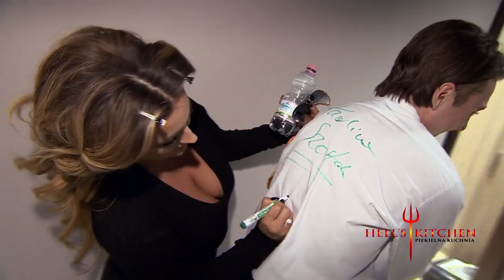Hell's Kitchen - Natalia Siwiec z uczestnikami HK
-  Natalia ma dobrą nogę, niezły bufet i kozackie lico - stwierdził Arek Klimkiewicz, któremu Natalia Siwiec złożyła autograf na... klacie!

Natalia dała się namówić na taniec z Michałem Bystroniem, a Carmine Cestaro , zwany Carmelo, otrzymał od niej autograf "Amore Mio Carmelo" na przedramieniu.

Drużyna Niebieskich podczas "Tańca z gwiazdami" zrobiła sobie selfie z Natalią oraz innymi uczestnikami tanecznego show Polsatu, m.in. Antkiem Królikowskim, Anetą Zając, Krzysztofem Ibiszem i Andrzejem Grabowskim.

Jak się dowiedzieliśmy, Natalia Siwiec jeszcze pojawi się w pierwszej polskiej edycji "Hell's Kitchen". W jakiej roli? Tego dowiemy się niebawem w Polsacie. Kolejny odcinek programu już w najbliższy wtorek o godzinie 20.05. Będziecie oglądać?